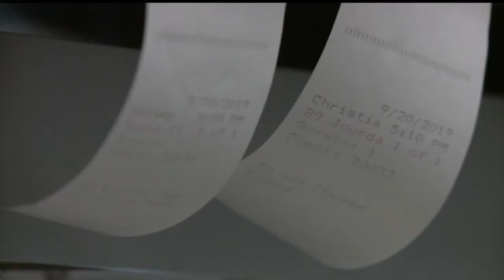Debate Over E-Scooters Heats Up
Amid pending permit negotiations with the City of San Diego, Lime scooters are still soaring in business, recently surpassing 4,000,000 rides since landing in town roughly two years ago.